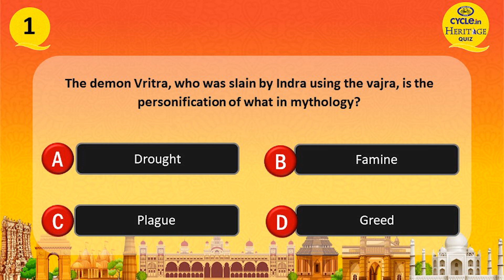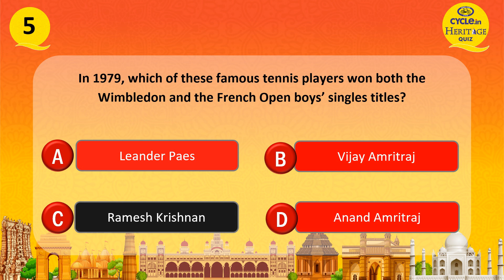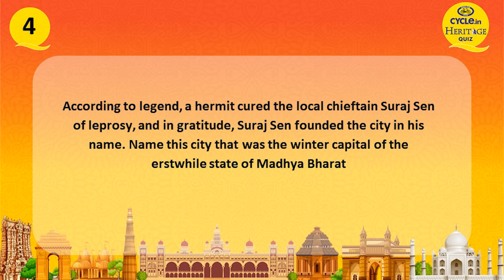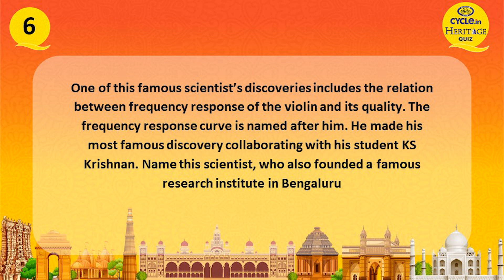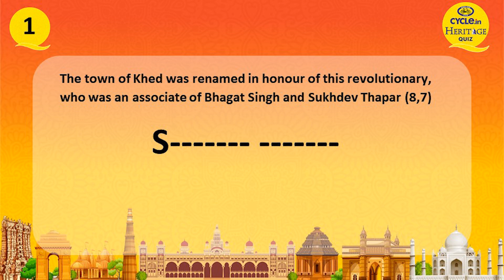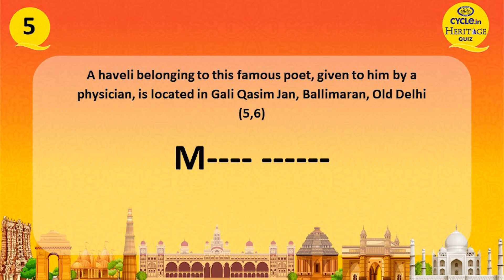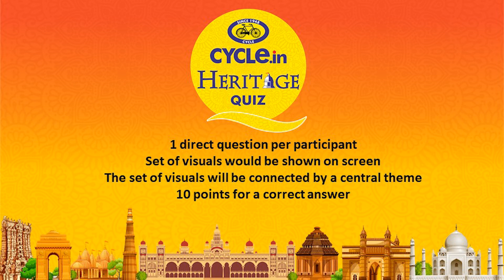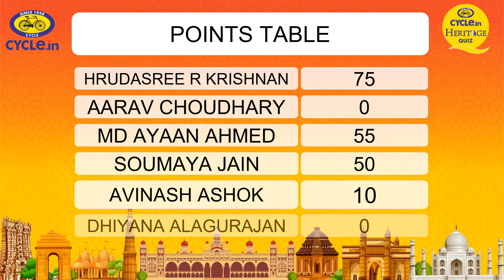Quarter-Finals 4 I Cycle Heritage Quiz 2022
Participants engage in an engaging Quarter-Finals round of the Cycle Heritage Quiz 2022 as Titash Banerjea, Quizmaster & Founder of Gyaanspace quizzes them on India's glorious heritage. Kudos to all the participants who have qualified for this round.

Congratulations Hrudasree R Krishnan and Md. Ayaan Ahmed for having qualified for the Semi Finals.